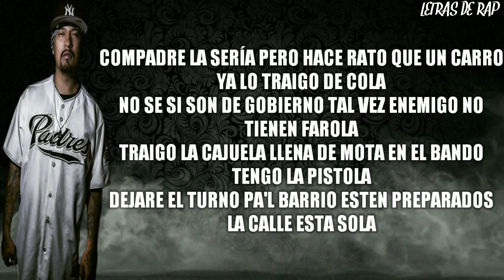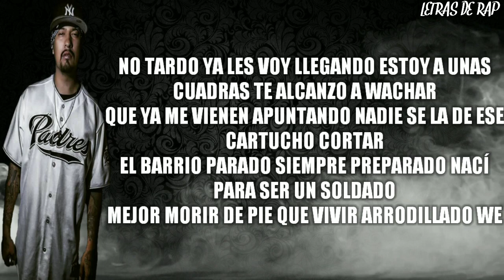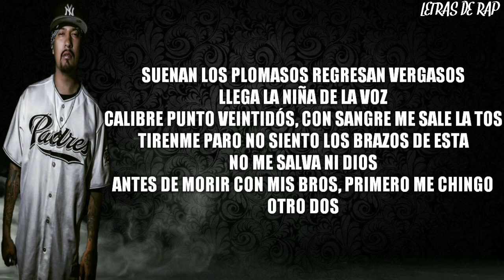ÑENGO EL QUETZAL FT. TREN LOKOTE // PLAKKA PLAKKA // LETRA